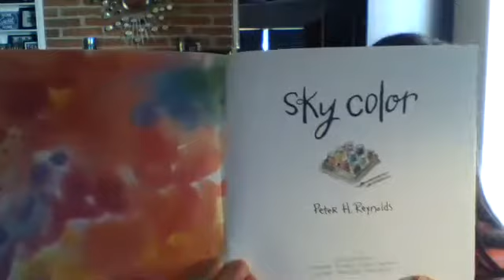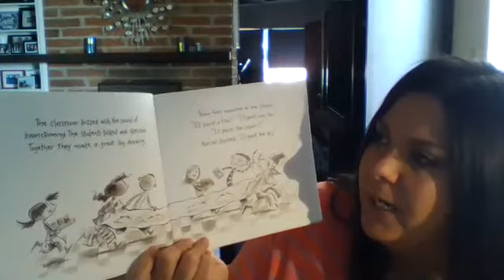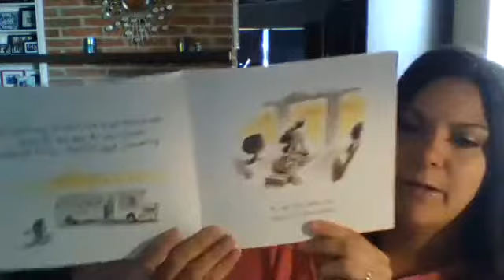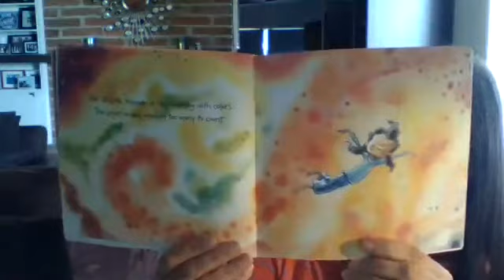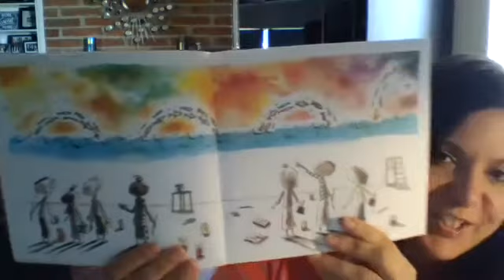Sky Color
Mrs. Aldecoa reads to the Kinders.